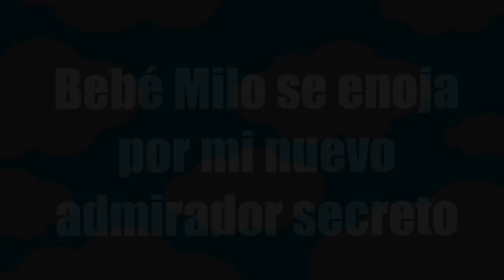SE ENOJA POR MI NUEVO ADMIRADOR SECRETO😡😠😭 - MINECRAFT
MI SERVER NO PREMIUM: mc.survicatuhc.win